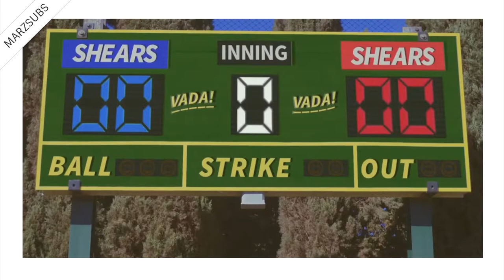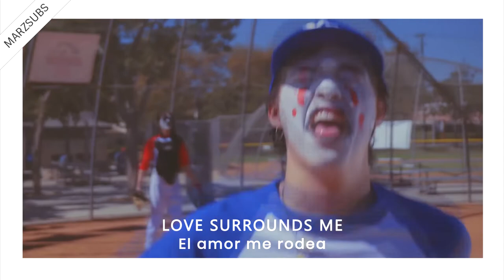The Garden - California Here We Go // Lyrics - Letra